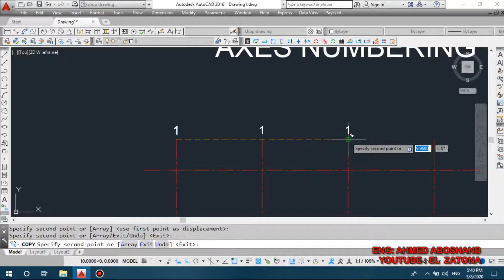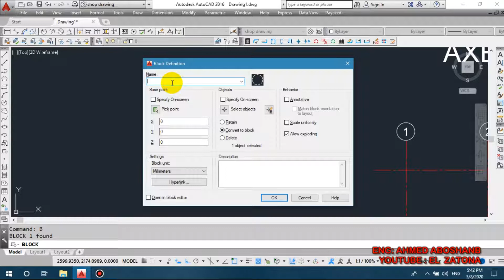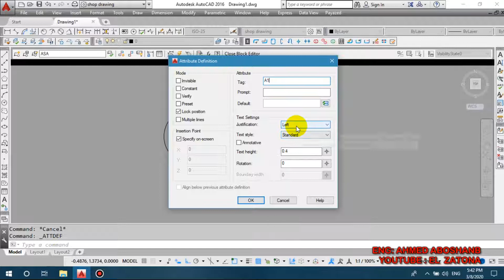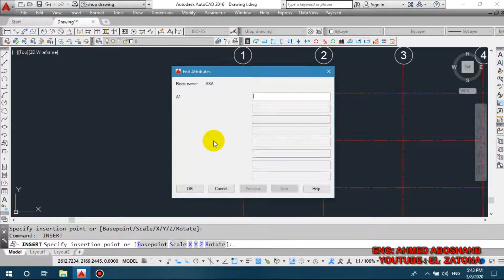ازاي ارقم المحاور في برنامج AUTOCAD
ترقيم المحاور ببرنامج الكاد :
الطريقة الاولي : امر TCIRCLE و TCOUNT
الطريقة التانية : باستخدام البلوكات DEFINE ATTRIBUTE